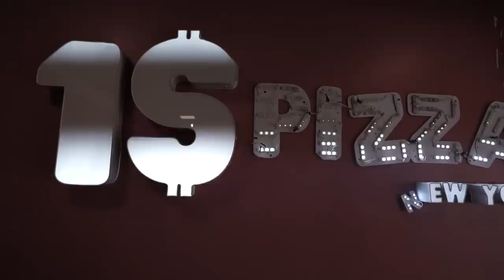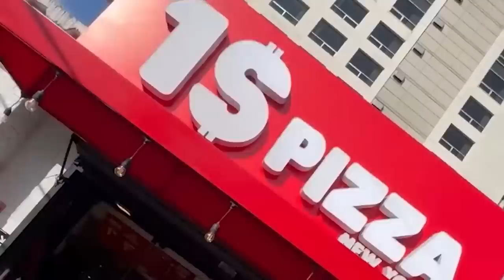MI GRAN FRACASO | Un paso DURO para llegar al ÉXITO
Nos tocó cerrar este negocio, pero aún así les enseño porque fracasó. LECCIONES QUE NO TE ENSEÑA LA UNIVERSIDAD

¡SÍGUEME!